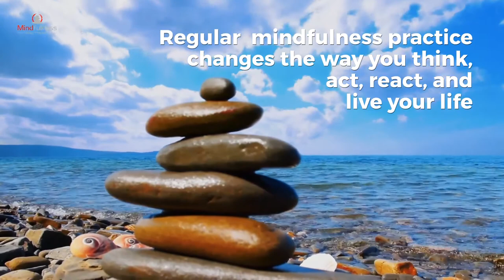10 Ways Mindfulness Practice can Change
Self-Care: Practicing mindfulness as a routine is a self-care in itself.
Accounting: Mindfulness makes us reflect on our own thinking, actions, and the current moment.

Body Talk: Mindfulness brings awareness of the psychosomatic conditions that involve both the body and the mind.

Observe and Question: Mindfulness practice gives you the power to pause and reflect on what needs to be done.

Listening to the Inner Voice: Mindfulness meditation eliminates this critical voice and makes you focus on what your inner voice is saying.

Transference:You are self-aware and use the positive experiences in life.
Acknowledging the Presence of Others: Mindfulness makes you aware of your transactions with others.

Attach and Detach:Mindfulness makes you aware of the experience, learn the lesson, and detach from the people and elements of that demotivating experience without draining your emotional energy.

Intimacy:Mindfulness sessions are beneficial to develop that closeness and familiarity with self while paying attention to the way you deal with your close relationships.

Exercise and Diet Regime:You become mindful towards what you eat, and how you exercise as well as pay attention to your mental strength. Read more about the benefits of mindfulness in this blog .